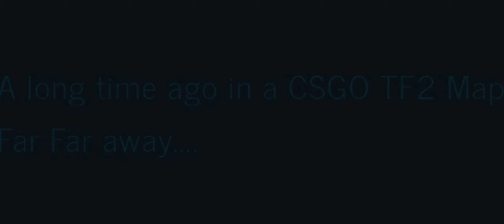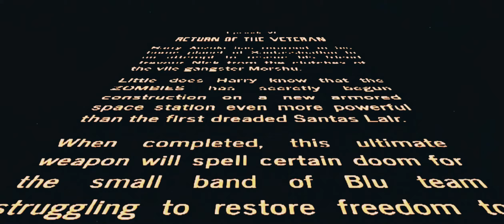Opening to Zombie Escape Episode VI Return of the Veteran 4K HD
Production Company RKO Pictures

Distributed by Victor Hugo Pictures